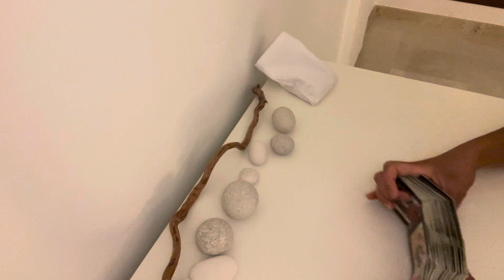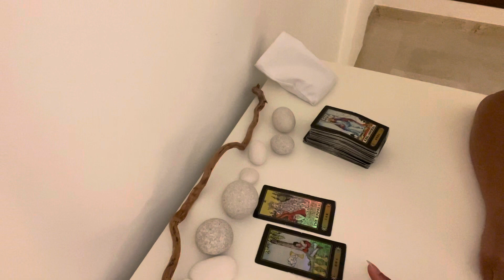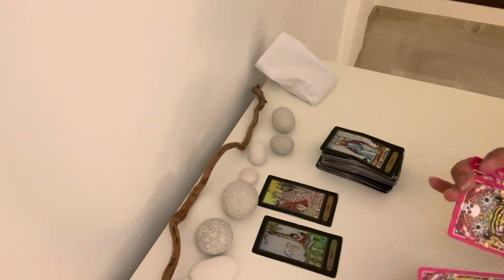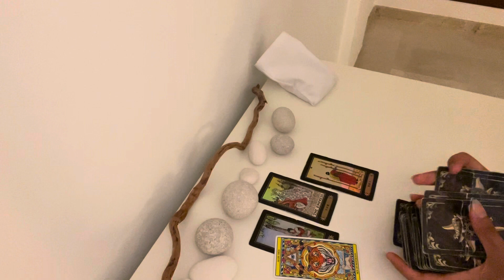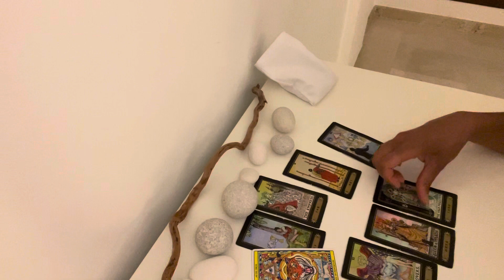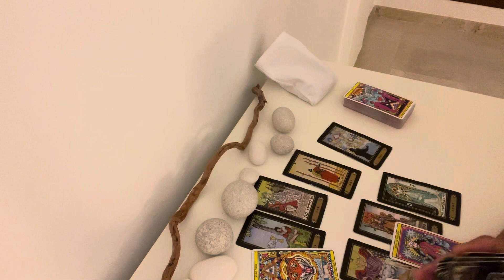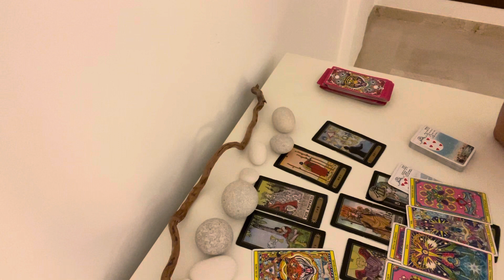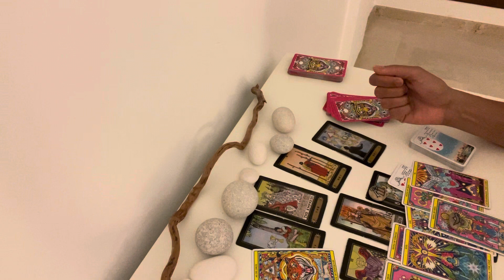BALANCE AOÛT 2022. « Ne pas vouloir revivre certaines situations passées ». Le tarot de Mina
Mina